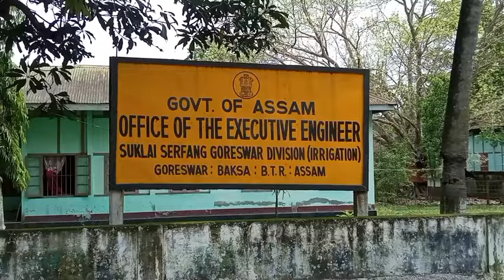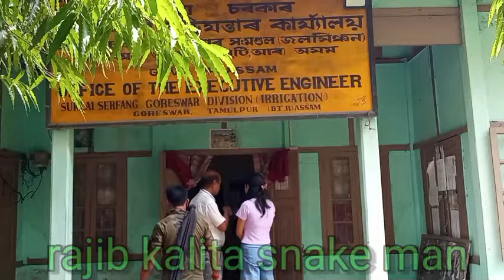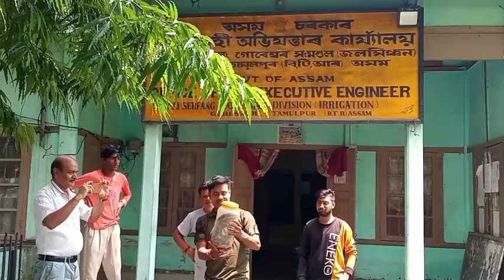গোৰেশ্বৰ জলসিঞ্চন বিভাগৰ অফিচত সাপ উদ্ধাৰ।snake rescue from goreswar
please save the snake in 🇮🇳India🙏🐍🙏